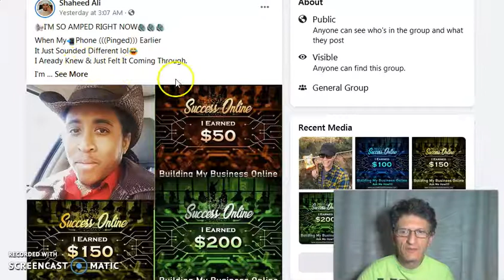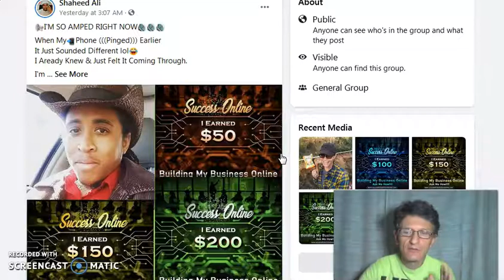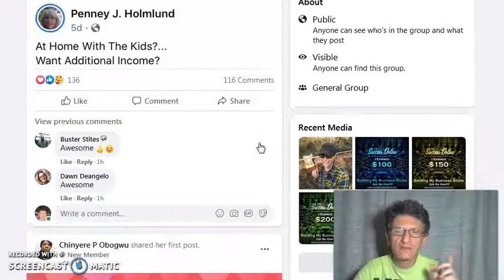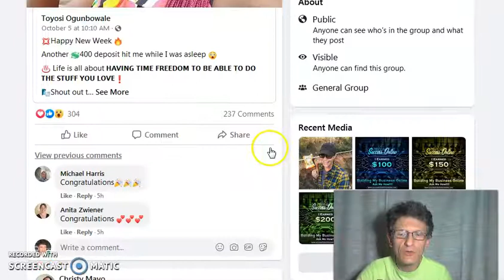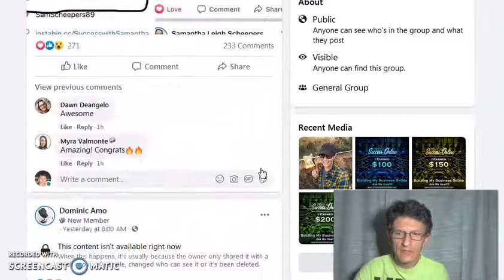How to Make BIG Money Online As A Broke Beginner (2020) Newbie Friendly New Opportunity!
Here is today's  review video training with our new members and results.

Successful Solution Method Review-Successful Solution Method Payment proof update!

How this works?
Successful Solution Method | How Does This Program Work?

how to,
make online,
make money online,
make money,
Ontarian Hawkins,
Amanda Wray,
Successful Solution Method,
SSM,
successful solution method tasks,
successful solution method webinar,
successful solution method review,
successful solution method testimonials,
successful solution method training,
successful solution method website,